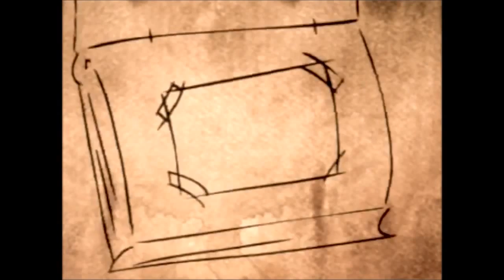Aguila La Voz Versatil - Tu Sonrisa - Hip Hop Romantico 2015